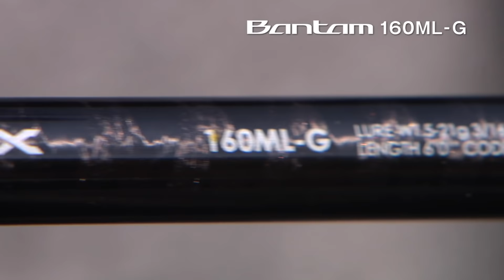バンタム 160ML-G / アンタレス